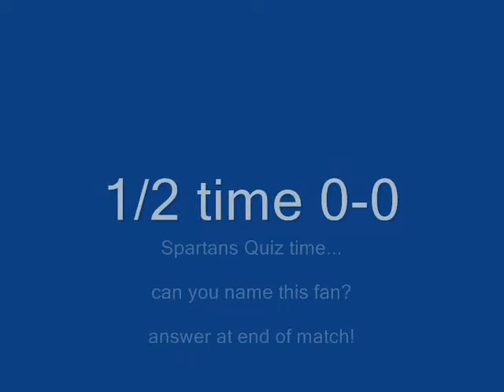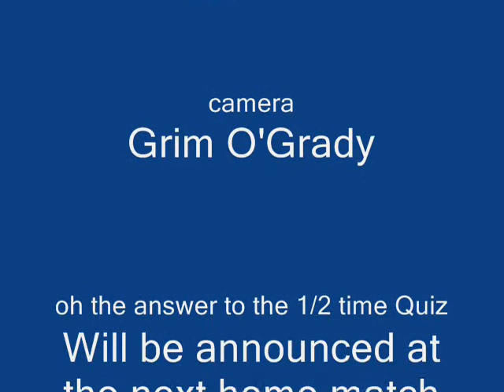LTHV v Spartans 23rd Mar 2013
Spartans win 1 nil